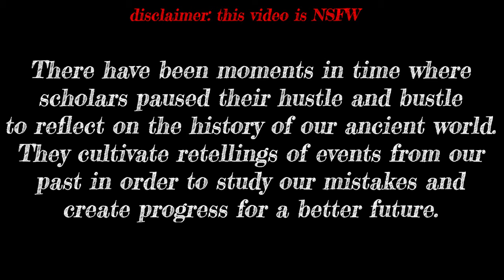Our History with Adelhait and Sophie Episode 1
Adelhait and Sophie, while sharing a drink, discuss Henry VIII And Related Rabbit Holes

Adelhait and Sophie try to again talk about the beginnings of Henry VIII but man, there are so many rabbit holes! This is includes rambling about his father Henry VII, his grandfather, maternal grandfather Edward IV, a bit about the maligned Richard III, his maternal grandmother Elizabeth Woodville.  And let's not forget the beginning of the saga of Henry VIII's wives.

Buzzed History is a video interview with non experts, talking to a non expert who both think they probably know more than they do about history.  Some of our information may be wrong.  Remember, there is booze involved here.